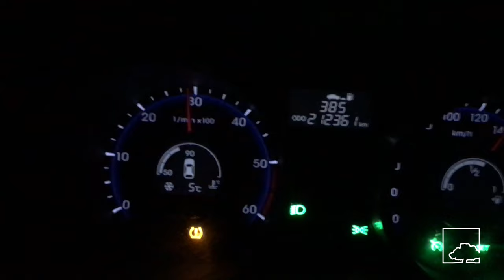Hunting in Spain: Ronda ibex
We run amazing hunting grounds to harvest nice Ronda ibexs in southern Spain. Live an unforgettable experience in deep Spain with our proffesional hunters team.